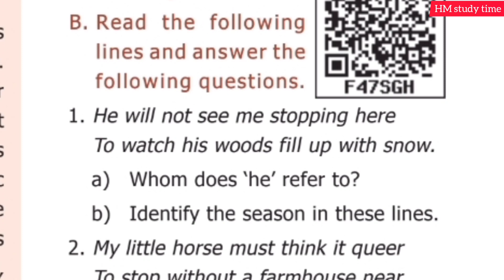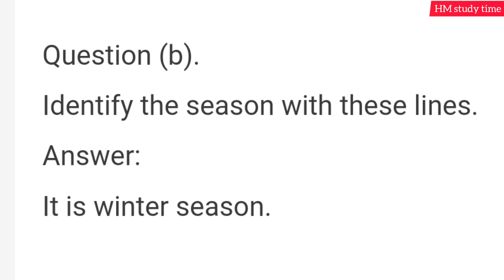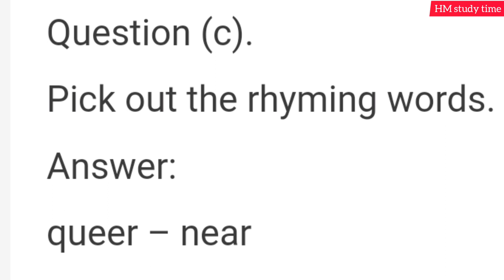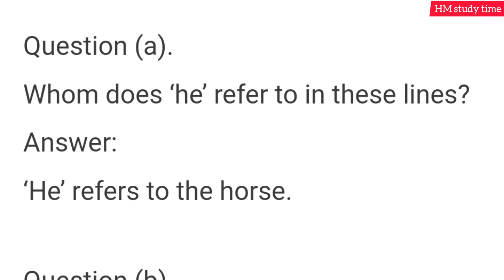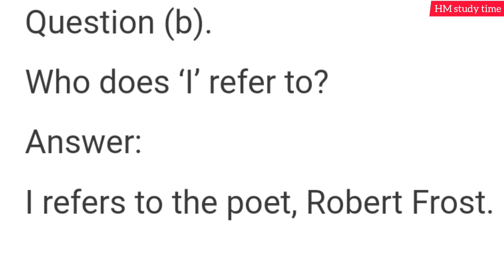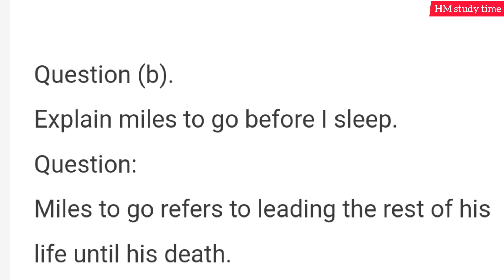9th English poem 1 book back question and answers Hiba maths study time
9th English poem 1 book back question and answers Hiba maths study time